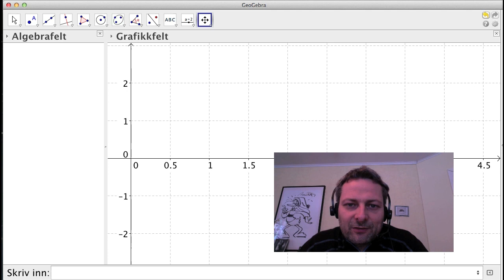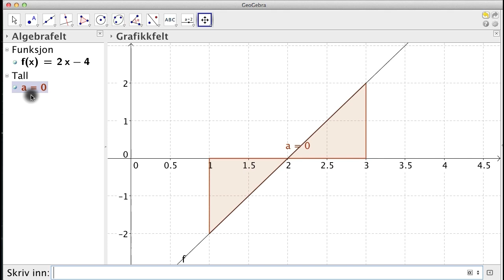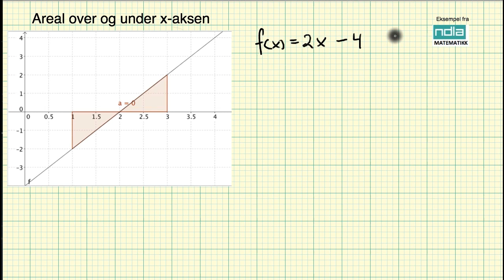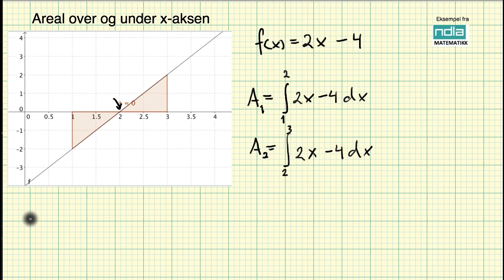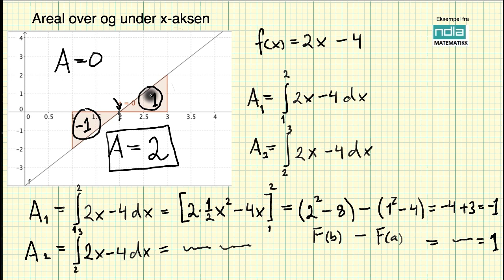Matematikk R2 Areal over og under x aksen